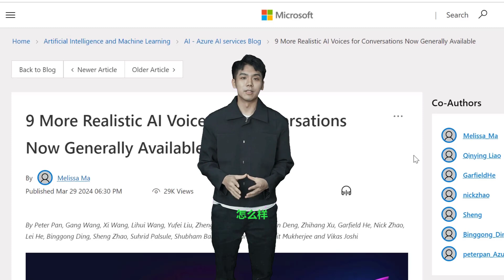微软 9 种更真实的人工智能对话语音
微软的 AI 语音现在已经能做到更自然，更有情感的说话了。而且会根据文本里的稿件内容，会出现停顿，语气和情绪变化，这已经是一个进一步升级的层面了。

📢📢📢 AiZoo Automation Agency
AiZoo 网站之前是一个 AI 工具列表的网站。目前我们正在转型成为一家 AI 自动化机构 (AI Automation Agency). 我们将会提供有 AI Chatbot, AI 自动化工作流程, AI Messaging 和 AI 数字人服务 (制作数字人短视频，数字人直播服务).

如果你想把你的公司接入这些 AI 自动化的服务，可以透过以下的方式联系我:

📢📢📢 AI 联盟工具推荐:
►Pacdora: 是一个在线包装设计工具，让用户可以通过自己的图像、标志和文本来定制任何产品的包装。透过以下的优惠代码，不管你签订哪个配套，你都能享有 50% 的折扣。

►Cloudways: Cloudways 的平台是属于 PAAS,平台即服务，他们是提供一个管理面板，然后你可以选择 Google Cloud, AWS 等著名的主机商，不需要技术背景就可以在这些大厂品牌商架设网站，用户可以按网站发展的需要去加购计划，而所有的计划里已经有针对速度，性能和安全性进行了优化。

►Eleven labs: 是一个为内容创作者和出版商提供功能强大且用途广泛的 AI 语音软件的平台。它允许用户使用其先进的多用途 AI 语音工具以任何语音和风格生成高质量的口语音频

►Rask AI: Rask AI允许内容创作者自动生成字幕、配音和翻译，节省时间和精力。

►WorkGPT: 是一款一体化问题解决聊天机器人，为各种与工作相关的任务提供定制化的 ChatGPT 服务。例如生成会议议程、记录会议笔记、创建待办事项列表和回答问题。简单的说，它是一款ChatGPT + Zapier 功能结合的产品。